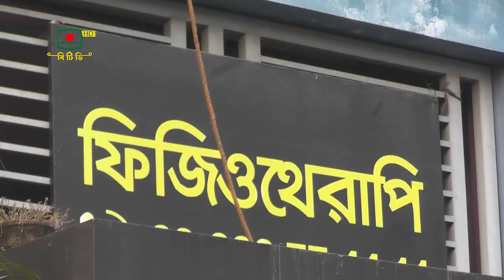বাংলাদেশে ফিজিওথেরাপি চিকিৎসা শিক্ষা ও সেবা। BTV। DPRC। BTV world ।Dr.Md.Shafiullah Prodhan । NITOR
বাংলাদেশে ফিজিওথেরাপি চিকিৎসা শিক্ষা ও সেবা। BTV। DPRC। BTV world ।Dr.Md.Shafiullah Prodhan ।